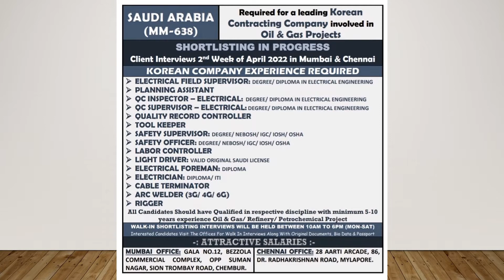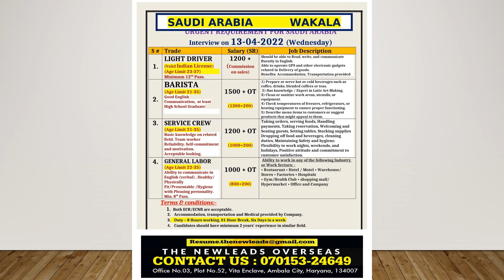LATEST Gulf Job Vacancy 2022 || Dubai Job Vacancy 2022 || Kuwait Jobs For Indians